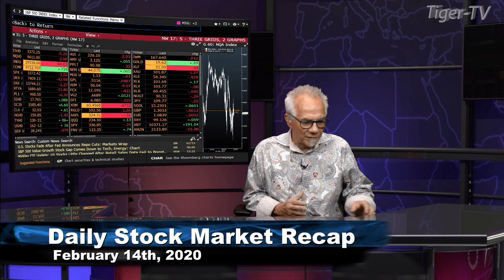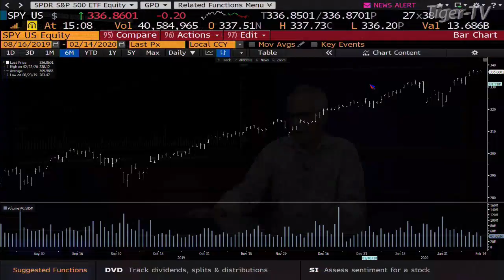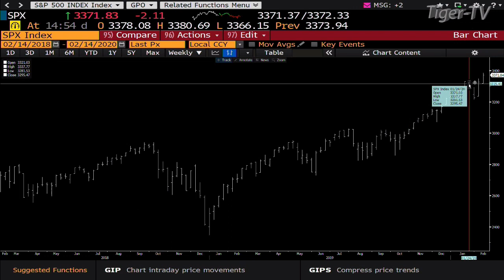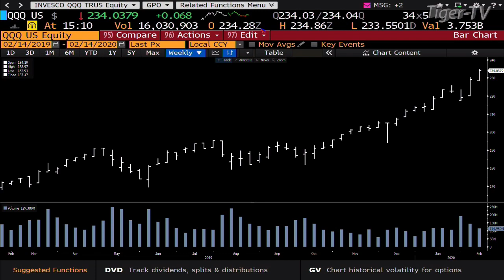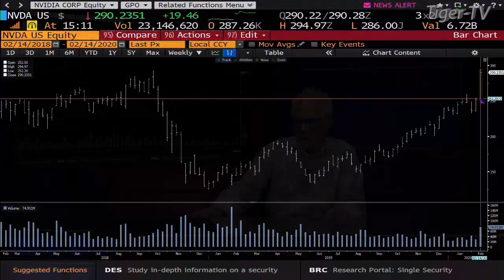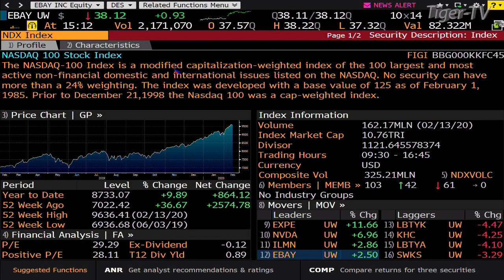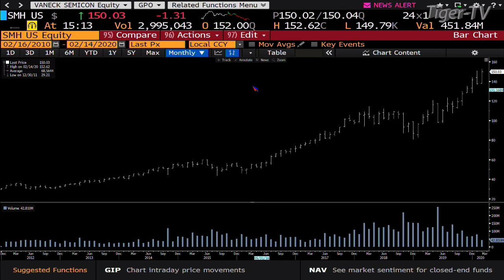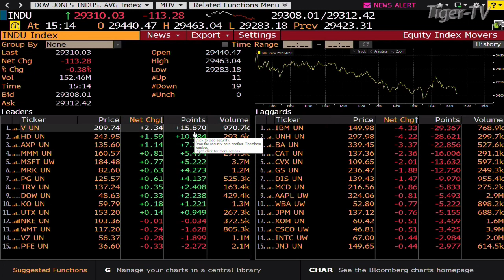February 14th, Daily Stock Market Recap - 2020